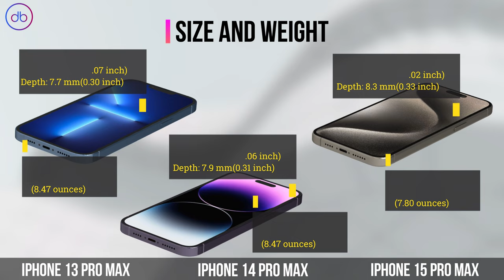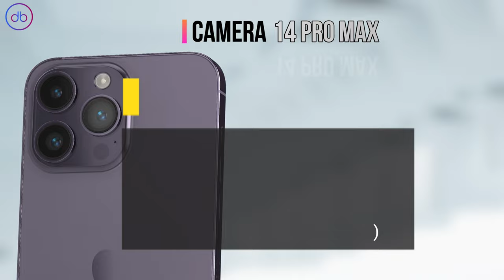iPhone 15 Pro Max VS 14 Pro Max VS 13 Pro Max | Specs & 3D Comparison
APPLE iPHONE 3D FULL SPECS COMPARISON:  15 PRO MAX vs 14 PRO MAX vs 13 PRO MAX

Compare,Decide,Enjoy!